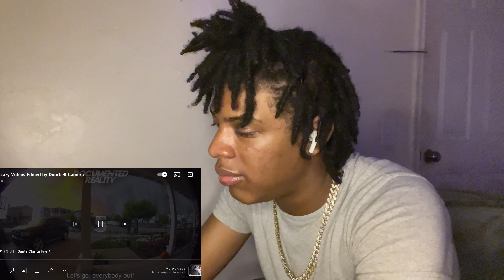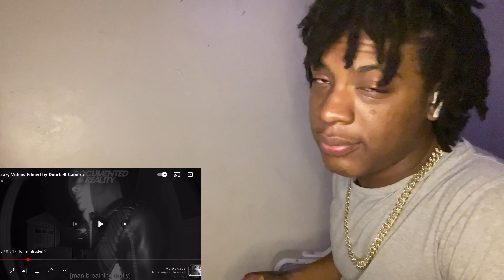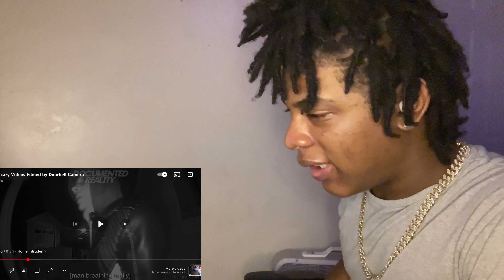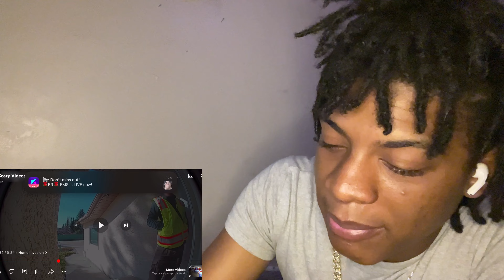Dude became a cox cable crook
Welcome to another LetsTalkAboutIt How everyone day been We came bacc with another reaction video 5 different crazy things caught on cam.